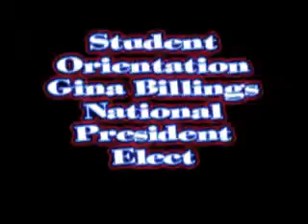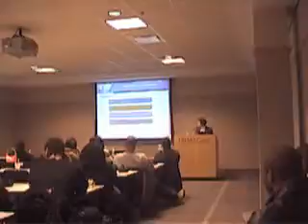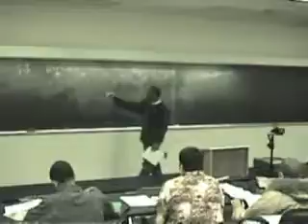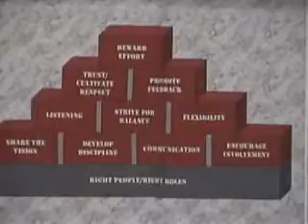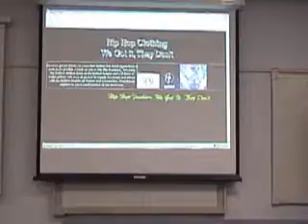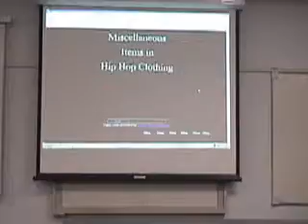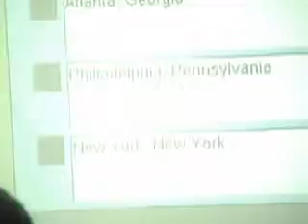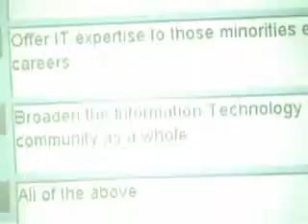Sites 2005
BDPA Cincinnati Computer Camp introduction 2005. This video shows BDPA Computer Camp initiation for 2005. It describes the Process as well as many of the roles fulfilled by members and corporate sponsors.